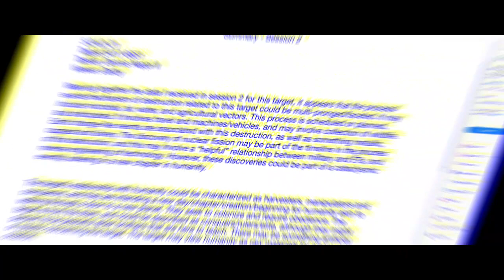Remote Viewing the Roswell Tech (Teaser)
The Hellfire remote-viewing group has completed another target.
According to Colonel Philip J. Corso's book, The Day After Roswell, Corso was responsible for taking recovered technology found at the Roswell crash and providing it to companies to back-engineer and introduce to the military and civilian sectors.

Viewers were tasked to look at the integrated circuit and it's intended purpose and impact on human society. Are we looking at an intentional seeding of a trojan horse technology designed to overrun human society? Review the data and YOU decide.

Full debrief coming SOON!